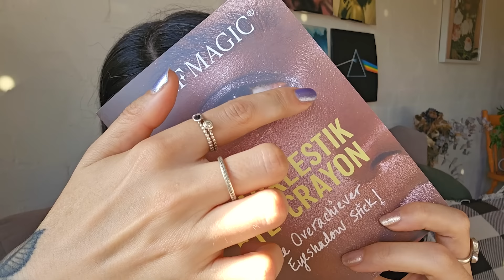ASMR unboxing and trying out new Half Magic Beauty glitters ✨💫 (pr unboxing, makeup sounds)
Big thanks to Half Magic Beauty for spoiling me with this PR package! This was all gifted to me, but I wasn't asked or paid to create this video.

Half Magic honestly do some of my favourite makeup products ever ! hope you enjoy ✨

Also let me know what you think of filming in this natural lighting. I know the audio isn't as good but I find videos filmed in natural light really relaxing, and I hope you do too!

Alex ✨

♡♡ SOCIALS ♡♡

♡♡ A BIT ABOUT ME AND THIS CHANNEL ♡♡

I have watched ASMR for years and love it and the community so much. It's always been a safe space for me to go, particularly when my mental health hasn't been in a great place.

I love makeup and using makeup to express myself and be creative, so it felt only natural to create a channel that combines two things I love - makeup and ASMR! I'm also queer and makeup can be a beautiful way I explore and express my queer identity ✨🌈

I want this channel and community around it to be a safe, relaxing and joyful space for folks to come to and am deeply grateful to anyone who supports and helps contributes to this 💜